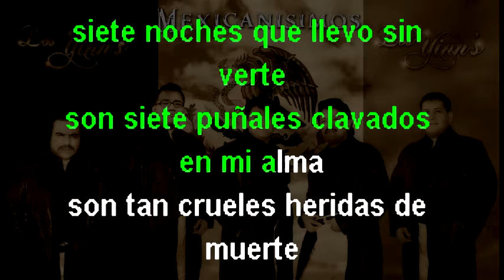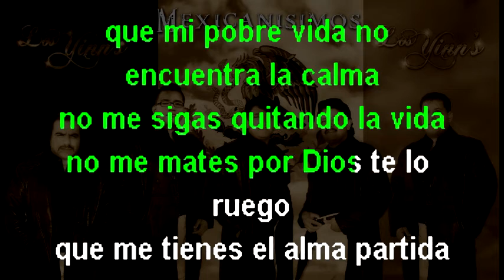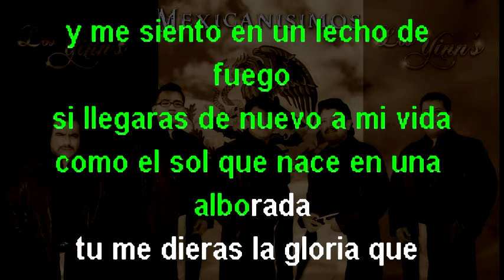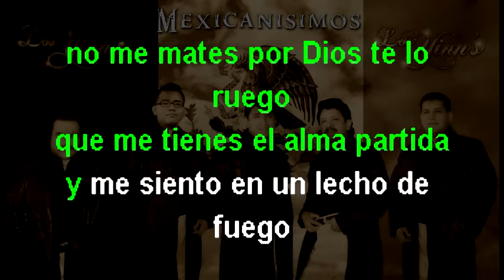"MIL KILOMETROS" KARAOKE CANTALA COMO LOS YINN'S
KARAOKE DE LA CANCION MIL KILOMETROS AL ESTILO DE LOS YINN'S
los yinns oficial